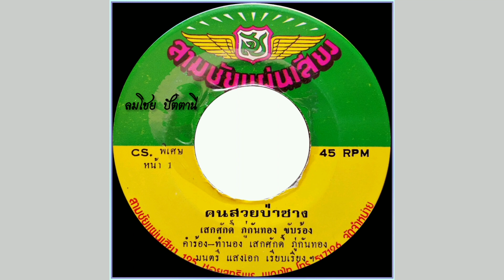คนสวยป่าซาง - เสกศักดิ์ ภู่กันทอง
เพลง คนสวยป่าซาง
เสกศักดิ์ ภู่กันทอง ขับร้อง
คำร้อง/ทำนอง จินดา สมบัติเจริญ
เรียบเรียง มนตรี แสงเอก